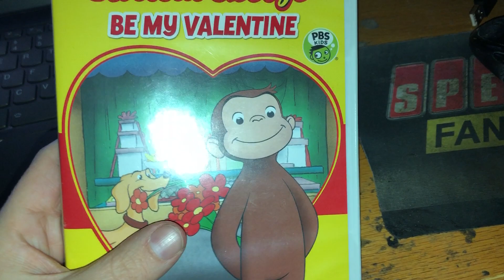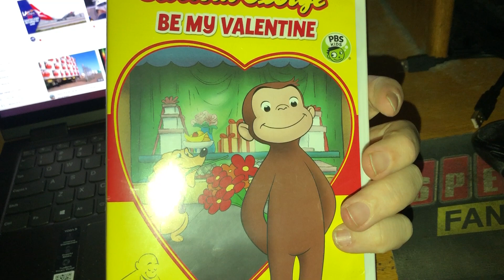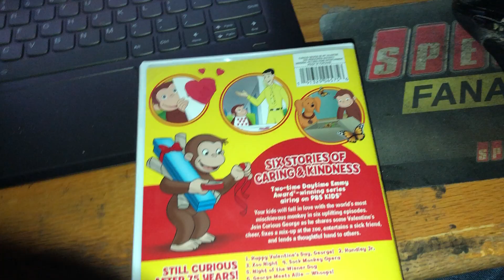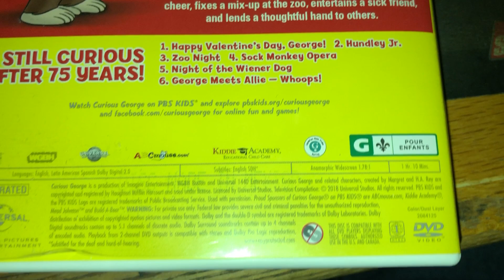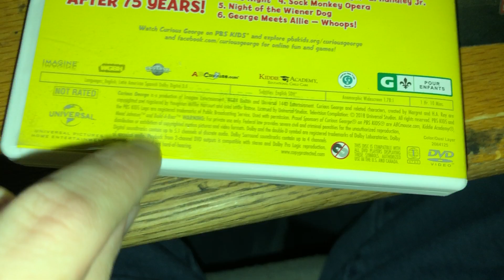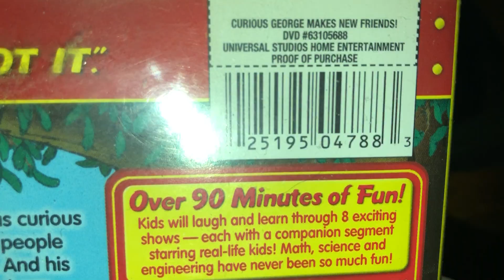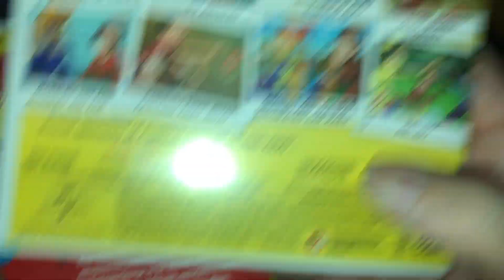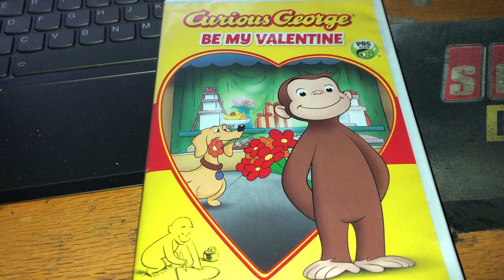Special 4-Year Anniversary Of Me Owning the 2018 DVD Release of Curious George: Be My Valentine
It Was 2 Days Late. Sorry About the Delayed.